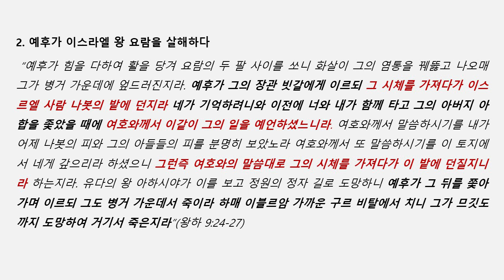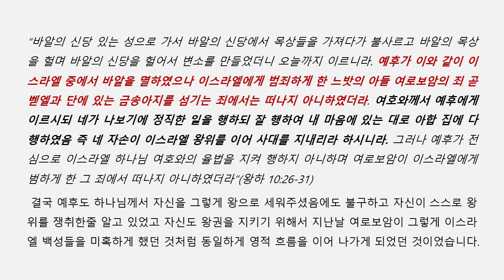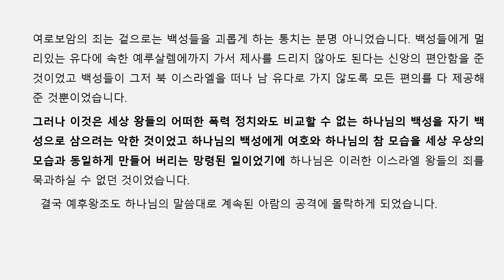아침 성경 ㅣ 2023 | 여호와께서 엘리야를 통하여 하신 말씀을 이제 이루셨도다 | 열왕기하 9-10장ㅣ 이기은 목사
제 목 :   여호와께서 엘리야를 통하여 하신 말씀을 이제 이루셨도다
본 문 :   열왕기하 9-10장

카카오톡 오픈 단체방 제목 :
아침성경 - 이기은목사
브니엘 교회 - 이기은 목사

             일 : 주일 예배 아침 9시 30분 (미국동부시간 기준)